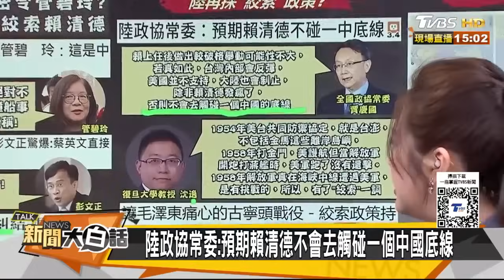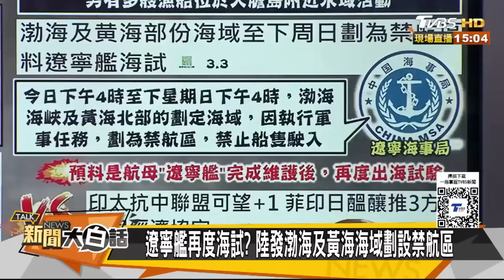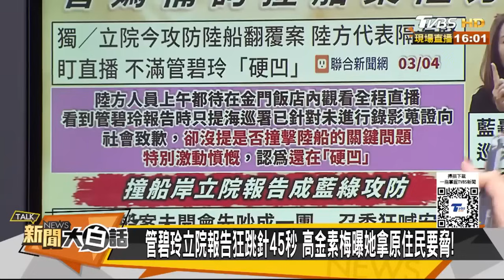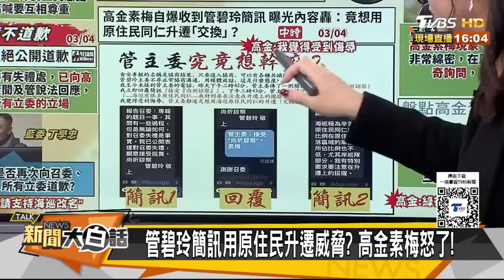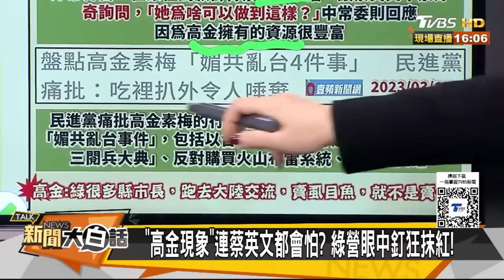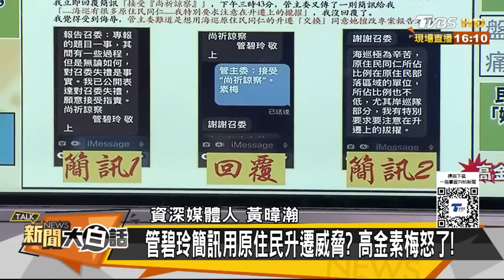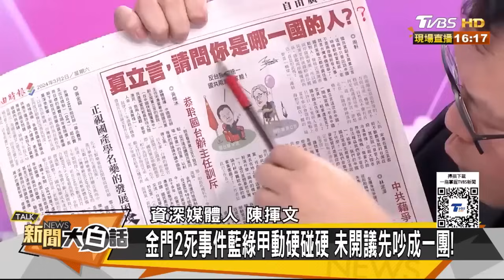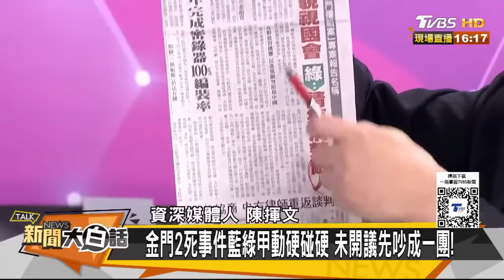漁民兩死案談判無進展! 中國大陸海監船再闖金門海域巡邏 等不到一句道歉!家屬今返陸拒收慰問金 ｜TVBS新聞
金門海巡署取締中國大陸漁船，發生碰撞翻覆致2人死亡，引發一連串兩岸緊張情勢，中共持續挑戰我國金門禁限水域，更持續在金門外海來回航行。